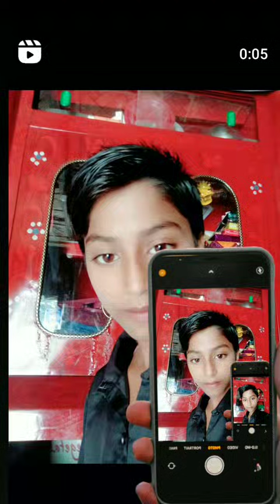26 March 2024